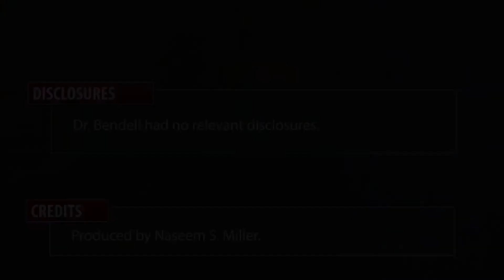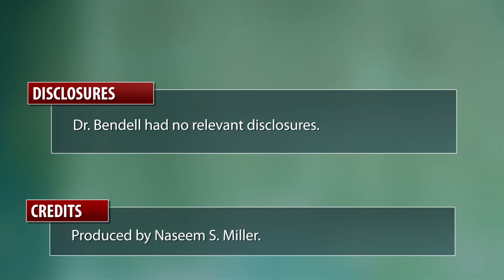ASCO 2012: Top Gastrointestinal Cancers Studies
Dr. Johanna C. Bendell of the Sarah Cannon Research Institute reviews the top GI cancer studies presented at the 2012 ASCO meeting in Chicago. Dr. Bendell is an associate edtior of The Oncology Report. For complete coverage of the ASCO annual meeting, visit OncologyPractice.com.